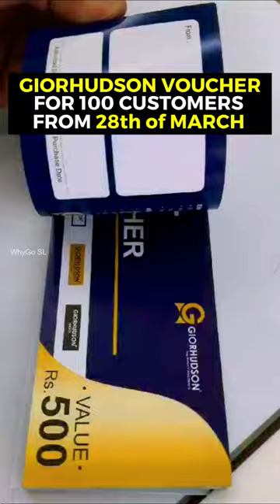✨ இந்த Ramadan & Avuruduக்கு Offers, Vouchers & Net Discountனு வாரிவழங்குறங்களா 🤩 - whygosl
✨ இந்த Ramadan & Avuruduக்கு Offers, Vouchers & Net Discountனு வாரிவழங்குற ஒரு clothing store a தாங்க வீடியோல சொல்லி இருக்கு 🥳

Rahmath Clothing Store
Main Street, Batticaloa.